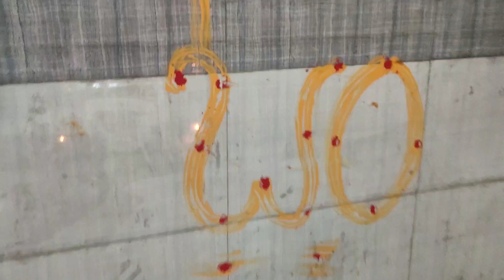Godiganuru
Godiganurul 23